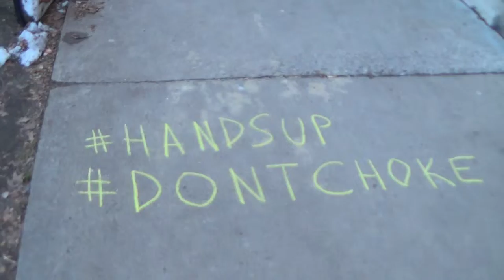2014 12 04 Eric Garner Justice Chalk 2/8